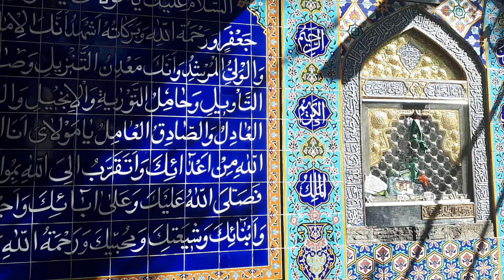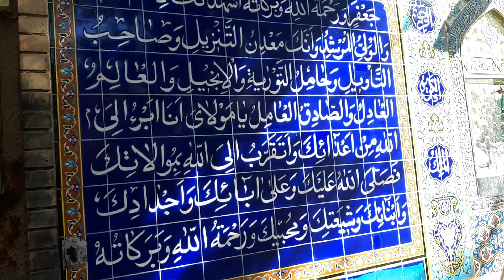مقام امام موسی کاظم علیہ السلام ۔AllamaMohsinAbbasNajfi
مقام امام موسی کاظم علیہ السلام۔یہ مقام کربلا معلی میں ہے مولا عباس علیہ السلام کے حرم پاک باب بغداد کی طرف یہ مقام موجود ہے۔
اس مقام پر امام موسی کاظم علیہ السلام عبادت کیا کرتے تھے۔
اس مقام کی زیارت کرنی چاہئیے
میرے چینل کو سبسکرائیب ضرور کردیں
اس ویڈیو کو آگے شئیر ضرور کریں تاکہ دوسرے مؤمنین زیارت کر سکیں